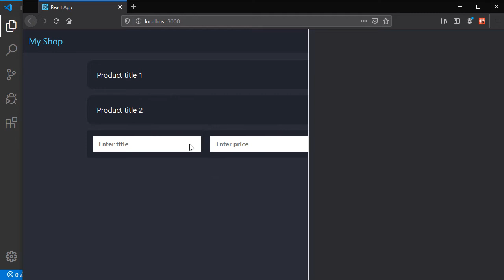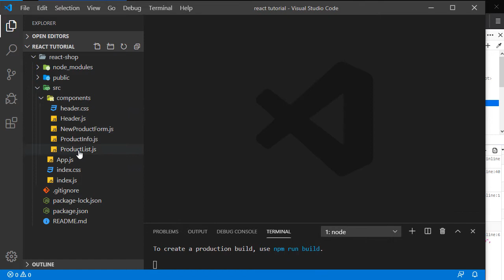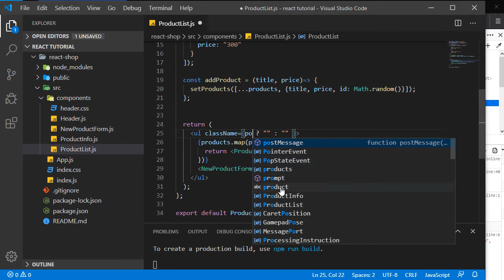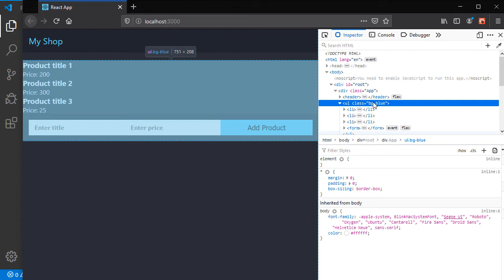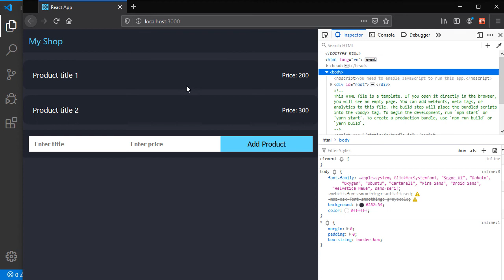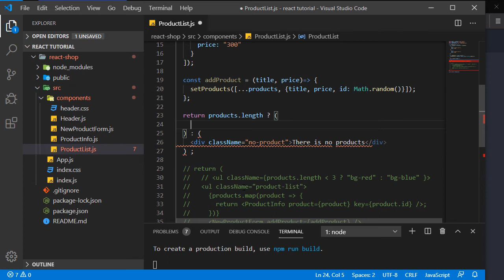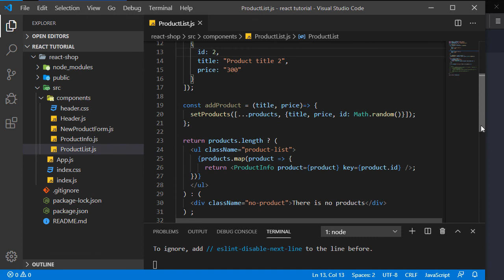React Js with Hooks Tutorial for Beginners in Hindi #8 Conditional Data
In this tutorial we are going to learn, React Js with Hooks Tutorial For Beginners in Hindi and Urdu step by step, and much more...

React Js tutorial, React Js video tutorial in hindi, React Js video tutorial, React Js urdu tutorial, React Js video tutorial in urdu,